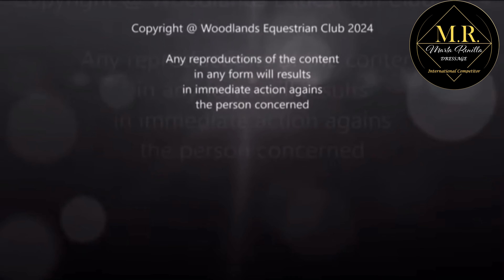Belissaro M.R. Not for sale. 2019 Imported Oldenburg. Marta Renilla personal FEI prospect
Belissaro M.R. Not for sale. 2019 Imported Oldenburg. 16.2 Hh.

Exclusively trained by Marta Renilla since he was 3 yo. Personal long term FEI prospect.

Raised / trained at Woodlands Equestrian Club since he was 6 months old.

Top dressage bloodlines:

SIRE: Furst Belissaro (Furstenball/ Belissimo M).

DAM by Tambour/ Walkenstein II

Show record with Marta Renilla:

- 4yo FEI test: 81%

Ranked TOP 15 in the Nation for the 2023 US Young National Championship FEI 4yo.

- Training level 3: 77.4%

- 5yo FEI 5 test: 77.7%

Ranked 18th in the Nation for the 2024 US Young National Championships FEI 5yo.

We are expecting one foal out of him in 2025! Out of our mare Señorita: (Senor Rubinstein/ Ampere)

Marta Renilla

International Grand Prix Competitor.

‘5 Star’ USDF Gold, Silver & Bronze medalist ‘with distinction’ on self- trained horses.

General Manager & Dressage Director at Woodlands Equestrian Club.

Follow EUROPEAN DRESSAGE HORSES on Facebook for updates and exclusive content.